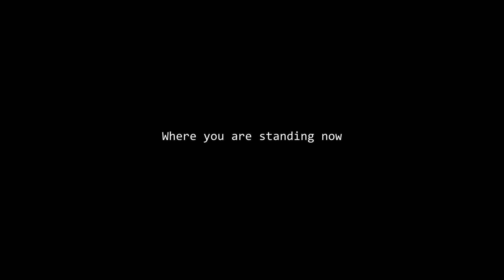Line Between (promo)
Myungduk Kim - The Engine Room 2017 Finalist